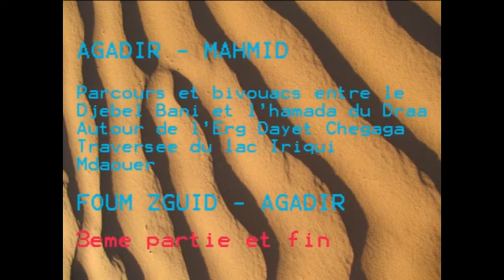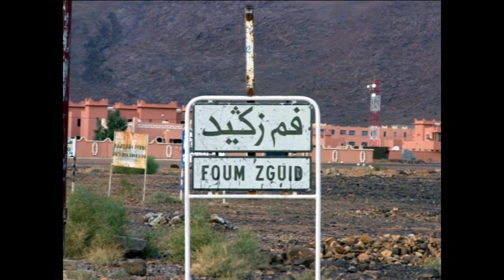Desert Maroc 2010 noel 3eme partie .( Globe Trotter )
n° 3 suite et fin - Raid de 6 jours en 4x4 sur les pistes du désert marocain - de Mhamid à Foum Zguid au sud du Djebel Bani en passant par les dunes de Dayat Tchegaga , le lac Iriqui , Mdaouer en autonomie totale , en free lance et en famille (18 personnes).Réveillon de Noël hors des sentiers battus.